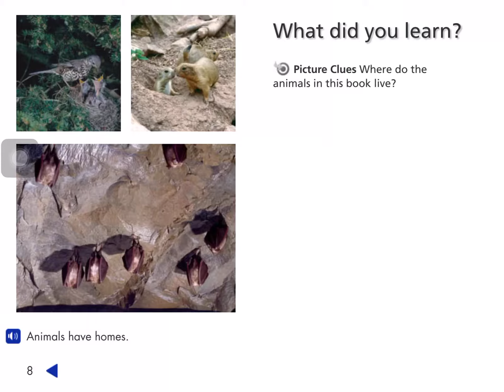Scott Foresman_Plans and Animlas All Around